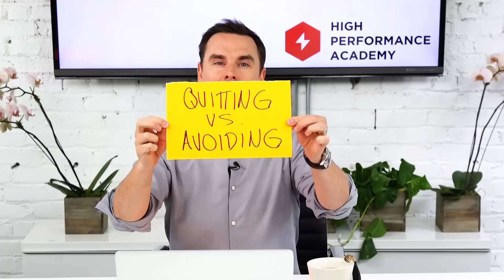How To Combat Your Burnout (45-min class!)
1. Get my DAILY LIFE COACHING AUDIO exclusively on GrowthDay, the world's first all-in-one personal development app

2. Advanced offer: Do you want to become a Certified High Performance Coach?

5. Complement with my latest audio podcast episode on MOTIVATION WITH BRENDON BURCHARD

6. Get my High Performance Planner, the best productivity planner and journal in the world

Brendon Burchard is the world’s leading high performance coach, a 3-time New York Times bestselling author, and one of the most-watched, quoted, and followed personal development trainers in history. SUCCESS Magazine and O, The Oprah Magazine, have both named him one of the most influential leaders in personal growth and achievement. Forbes named him the world’s leading high performance coach and Larry King named him the world’s top motivational trainer.

Brendon’s personal development trainings have more than 500 million views. Over 3,000,000 students have completed his online courses and video series. He’s created 20 blockbuster online courses in personal and professional development, including the most popular motivation, confidence, habits, leadership, and high performance courses of all time. For these results, Oprah.com named him “one of the most successful online trainers in history.” Success Magazine named Brendon “one of the Top 25 Most Influential Leaders in Personal Growth and Achievement.” Brendon has been on the cover of Success Magazine twice.

A #1 New York Times, #1 Wall Street Journal, and #1 USA Today bestselling author, Brendon’s books include High Performance Habits, The Motivation Manifesto, The Charge, The Millionaire Messenger and Life’s Golden Ticket. His most recent book, High Performance Habits: How Extraordinary People Become That Way, was a multiple week Wall Street Journal bestseller, and Amazon editors named it one of the “Top 3 Best Business & Leadership Books.”

Brendon is also the executive producer and star of MOTIVATION WITH BRENDON BURCHARD on Apple Podcasts, which debuted at #1  across all categories in its first season. It was a Top 10 Self-Help podcast for over 100 weeks, and after 5 years continues to be a chart-topping health podcast.